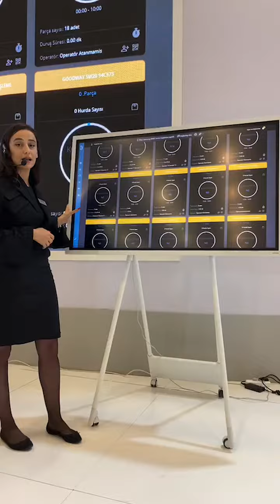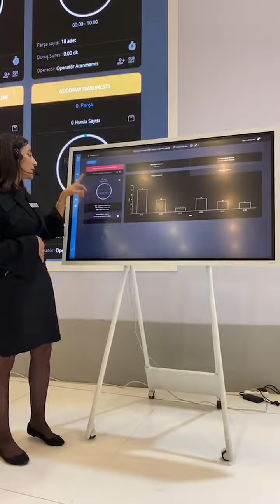Yazılım Geliştirme Sorumlumuz Ekin Su Körünoğlu, Maktek Eurasia 2022'de, Kapasitematik 'i anlatıyor.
AR-GE ekibimizin geliştirdiği yazılım programı Kapasitematik ile internet olan her ortamdan makinelerinizi takip edebilirsiniz.